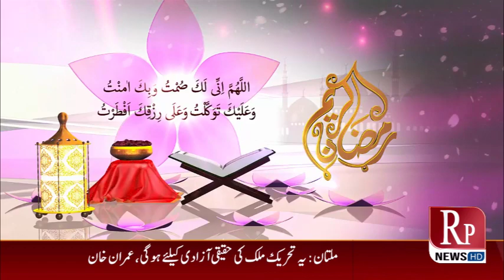30 April 2022 | Ramzan iftar Transmission | Nawa e Ramadan | Rohaan Danish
30 April 2022 | Ramzan iftar Transmission | Nawa e Ramadan | Rohaan Danish